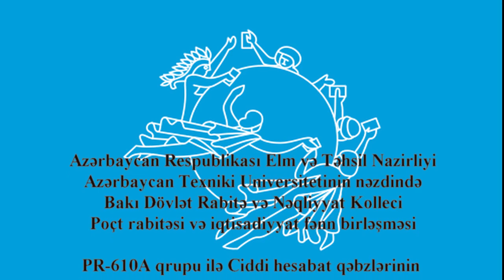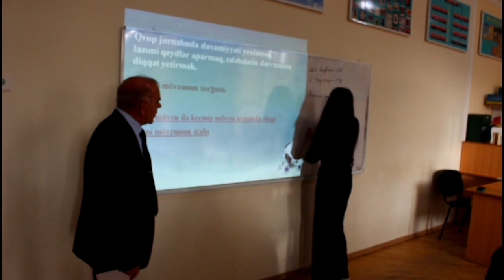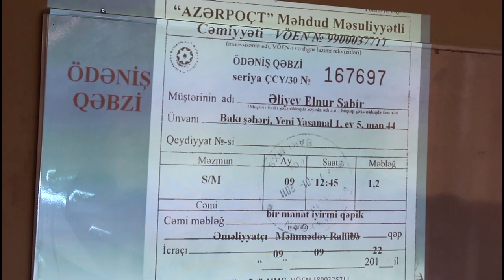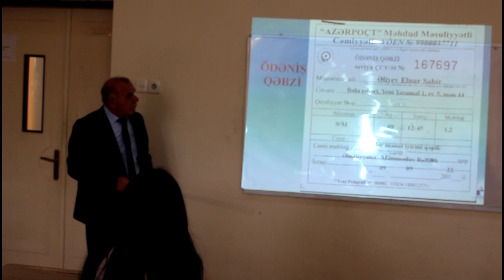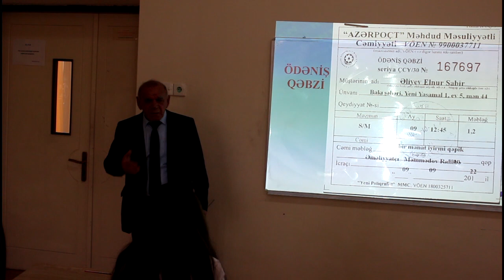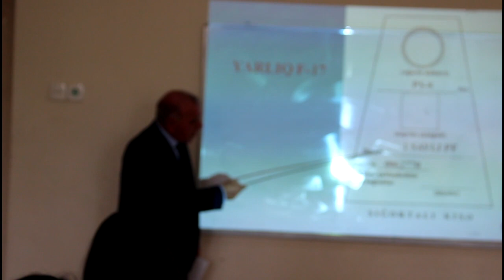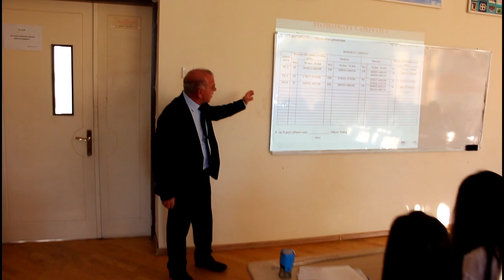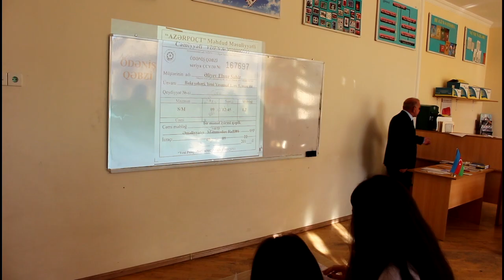Cari hesabat qəbzlərinin uçotu mövzusunda açıq dərs. Müəllim Əliyev Vidadi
Azərbaycan Texniki Universitetinin nəzdində Bakı Dövlət Rabitə və Nəqliyyat Kolleci. Poçt rabitəsi və iqtisadiyyat fənn birləşməsi. Poçt rabitəsinin təşkili və istismarı fənni. PR-610A qrupu.
Müəllim: Əliyev Vidadi